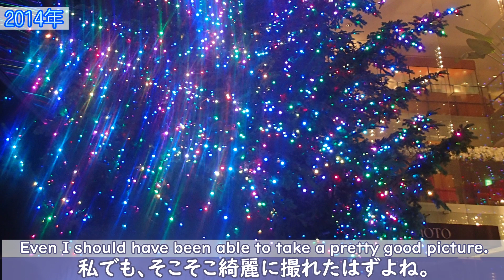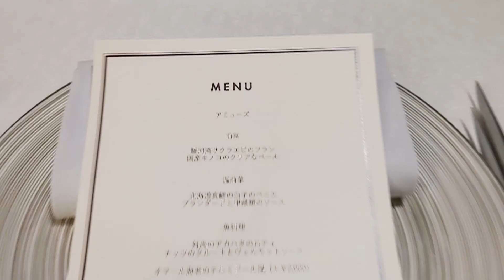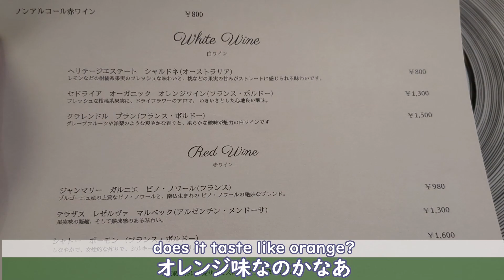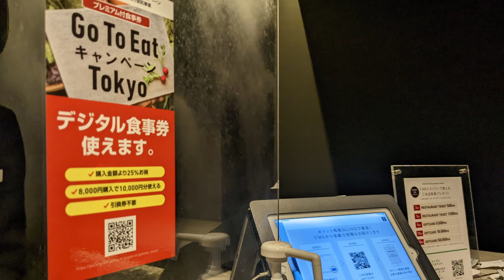0337【ザ・グラン47】銀座でディナー・夜景の見えるレストラン【招待日和】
招待日和を利用して、銀座シックス13階にあるレストラン、ザグラン47に行ってきました。
「47」とは、日本にある一都一道二府四十三県の事です。
日本各地の美味しい食材を利用して、美味しい料理を提供されています。

招待日和は会員制のものですが、私は会員ではありません。セゾンプラチナアメックスカードのお陰で、年2回、1名分のお料理無料で使えてます。

TRUST CLUB プラチナマスターカードでも、招待日和を利用できるそうです。ねこのカードは年会費3000なので、すぐに元が取れそうですね。

00:00 はじまり
00:13 銀座到着
01:32 銀座シックス到着
02:30 ザグラン47到着
12:32 招待日和について

◆語り：VOICEVOX
・メイン=もち子：VOICEVOX:もち子(cv 明日葉よもぎ)
・子供の声=ずんだもん：VOICEVOX:すんだもん

◆猫のアイコン
猫メーカー２

◆素材：wedding素材.HATTER
キラキラ、虹、カウントダウン他